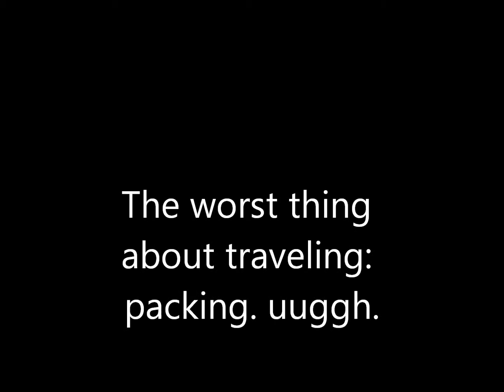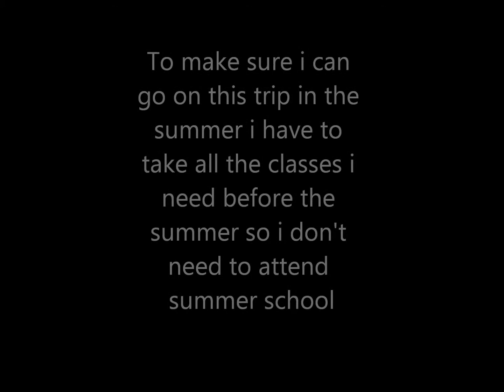Hermona Abraham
Hermona shares her dreams of traveling.